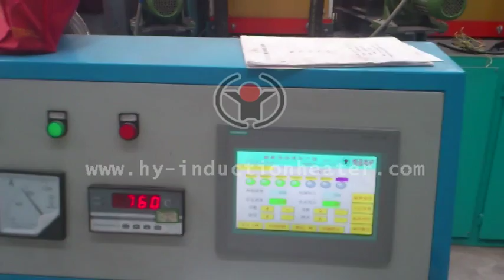induction treating of steel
"induction treating of steel Forever is engaged in manufacturing induction heating equipment and system for induction heating or induction heat treatment of bars,billets,pipes,slab,wire and so on. Especially we can provide complete steel ball production line.Welcome to send us inquiry!                                                                                               Contact Person: Tom (oversea manager)